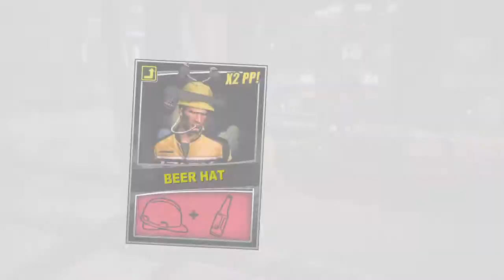Helicopter Boss Fight!!?!!![Dead Rising 2] #10